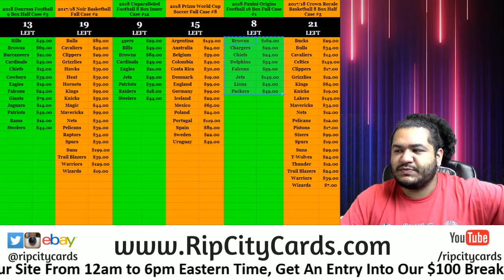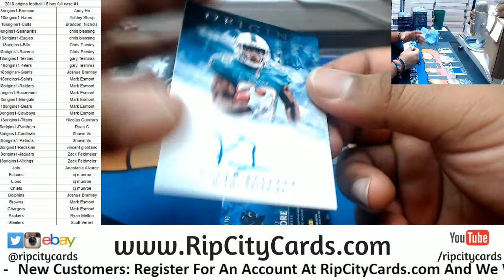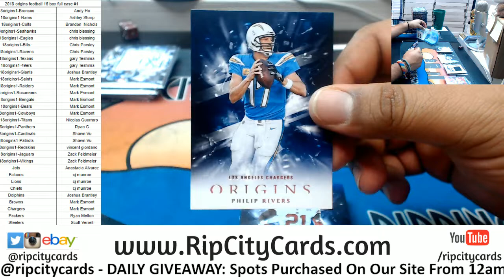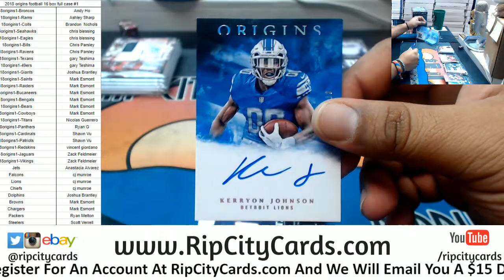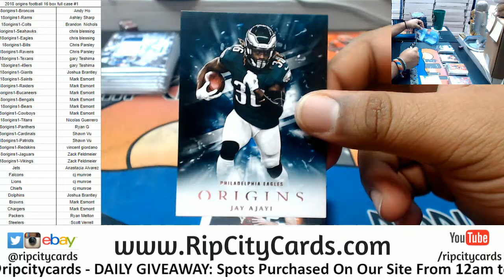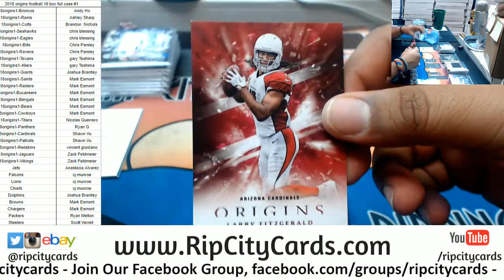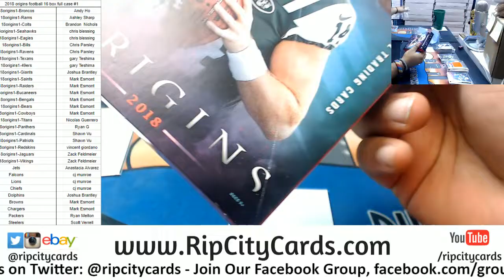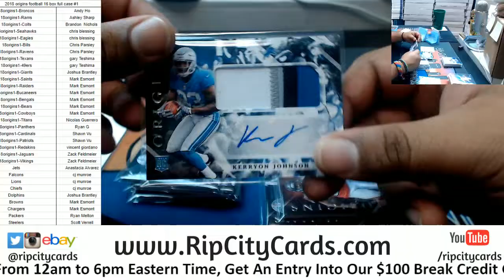2018 Origins Football 16 Box Full Case #1 RCC